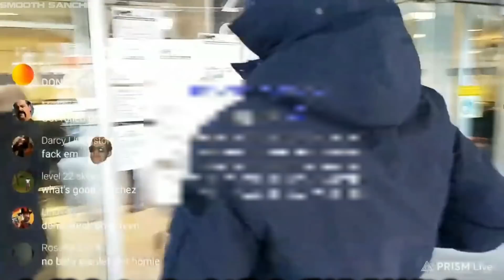ICE POSEIDON ALMOST ATTACKED BY THUGS! EBZ Unhappy, Smooth Sanchez Pressed, Loulz Confronted +More